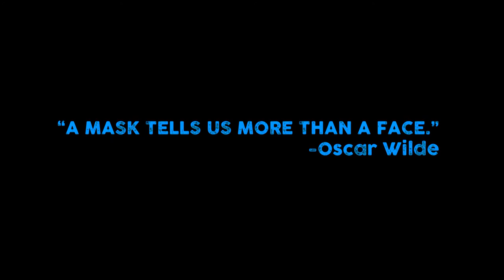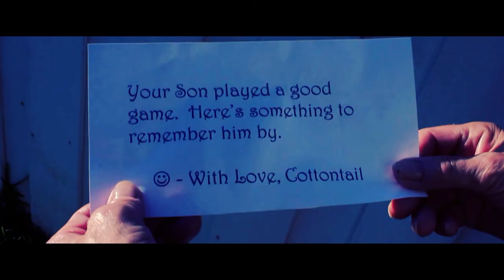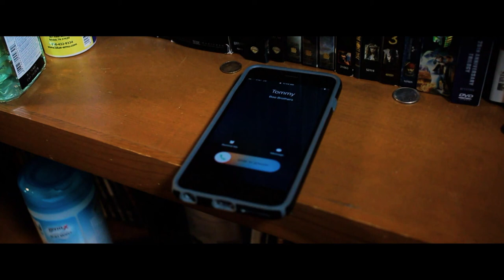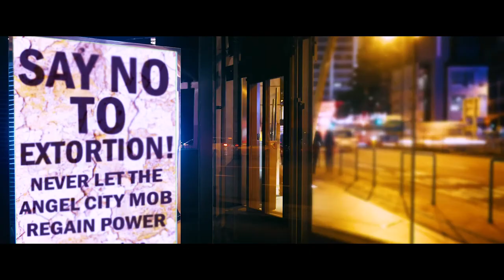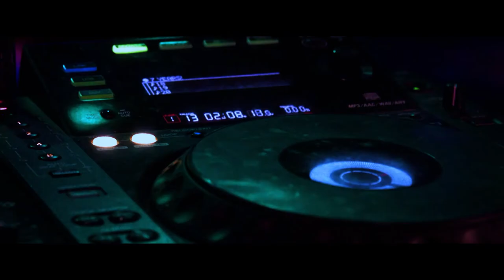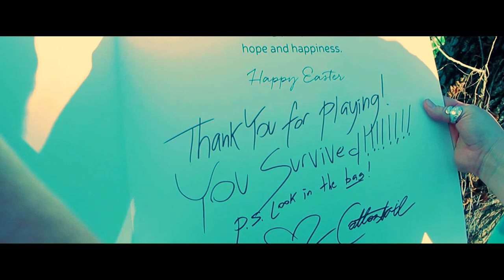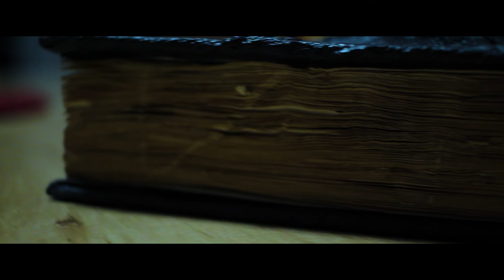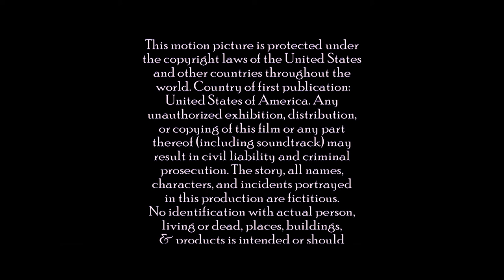Cottontail (2017) FULL MOVIE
Brandon Tobatto's 2017 Easter Slasher 'COTTONTAIL' The Decomposing Pictures Cinematic Universe (DPCU) continues with Brandon Tobatto's 'COTTONTAIL'!
Synopsis: 'While preparing for the looming 3rd Annual Easter Egg Hunt, the Spring Hill Slasher, AKA The Cottontail Killer, finds himself distracted by the biggest fear of all : Love'.

Written & Directed by BRANDON TOBATTO

Starring: Eric Wicks / Austin Roghelia / Shanna Ammons / Sarah Roghelia / William Butler / Jake Estrada / Brandon Tobatto / Brent Wolfram / Shaunna Santos / Josephine Tobatto / Danny Armstrong / Kalynn Vollmer / Lorenzo Valdez / Tamie Styer / Larry McInerney / Patrick Hearn / Stephen Hughey / Tanner Kihm / Kyle Davies / Ray Czsyweski / Jeremy Ammons

Executive Producers: Brandon Tobatto / Timothy Morse / Josephine Tobatto / Shanna Ammons / Stefan Simovic / Justin Martino / Jeff Hildebrandt / Joe Quintanilla / Charles White / Jessica Slack White